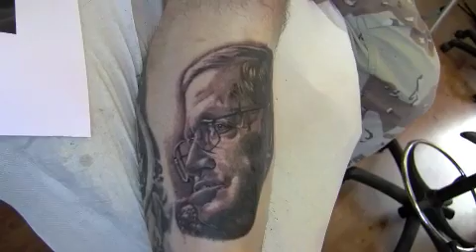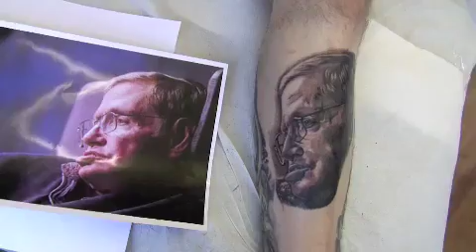stephen hawking tattoo by jason butcher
nutz birthday stephen hawking portrait tattoo